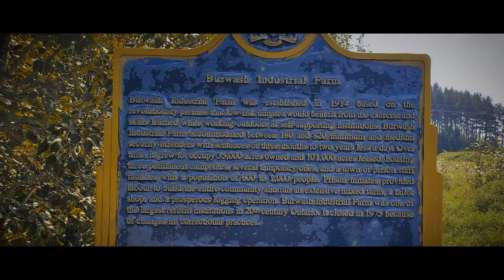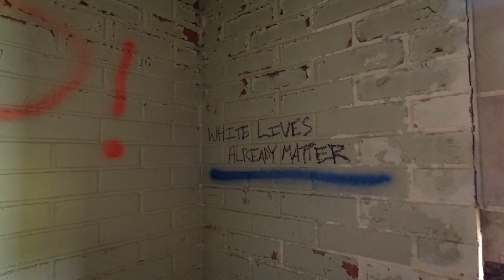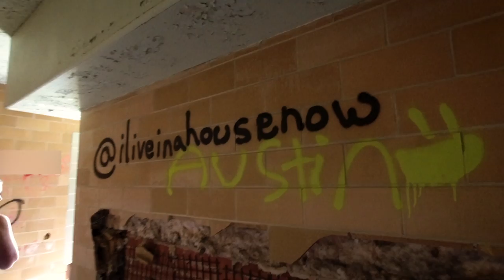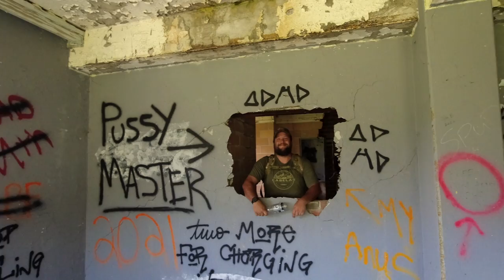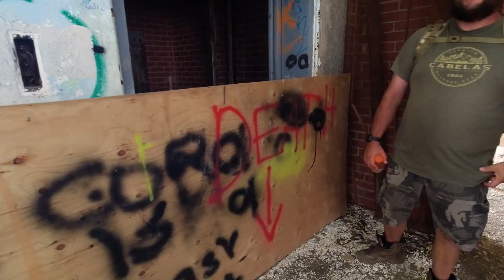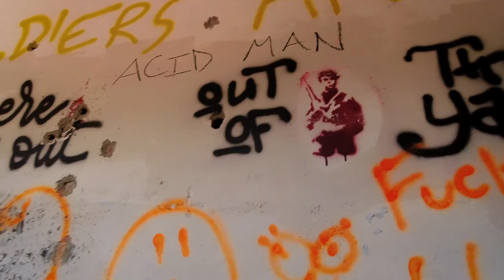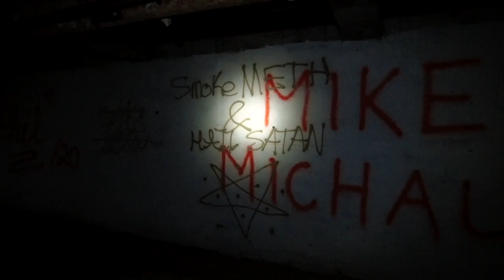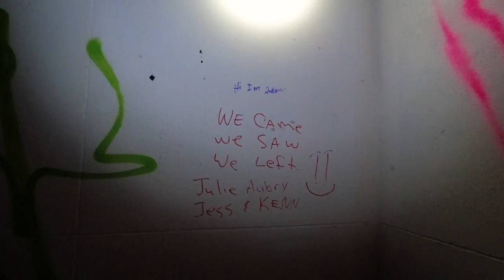Tour through Burwash Abandoned Prison (Camp Bison)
Established in 1914, Burwash Correctional Facility was abandoned in 1975 and now lies a decaying wreck of it's former self. An incredible place to explore.

I'm a Canadian guy sharing my passion for exploration and new adventures. I hope by sharing these places I will inspire others to get out and explore.